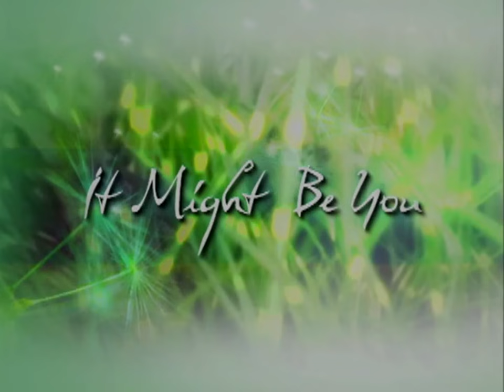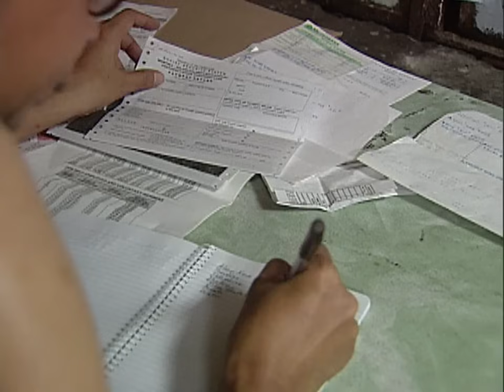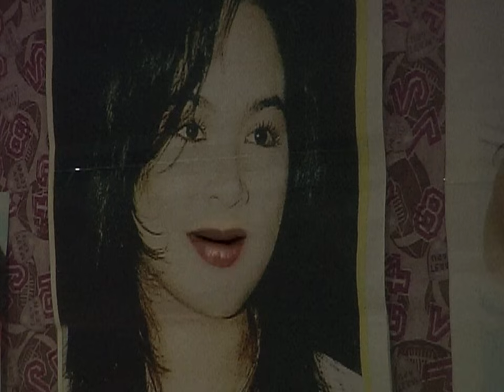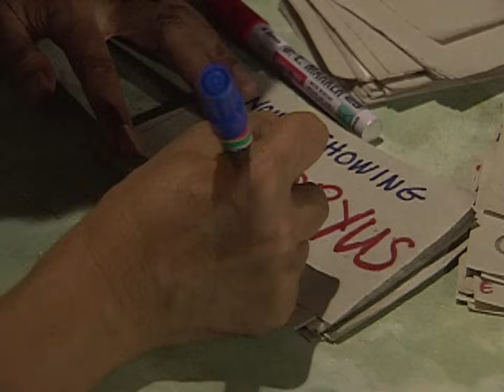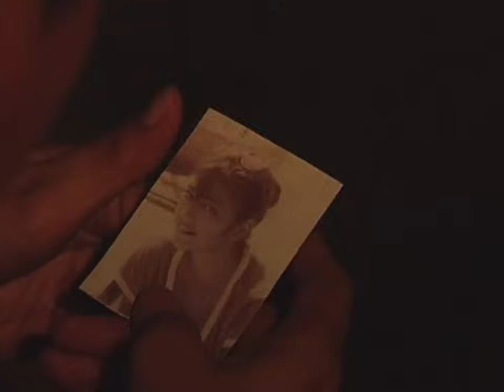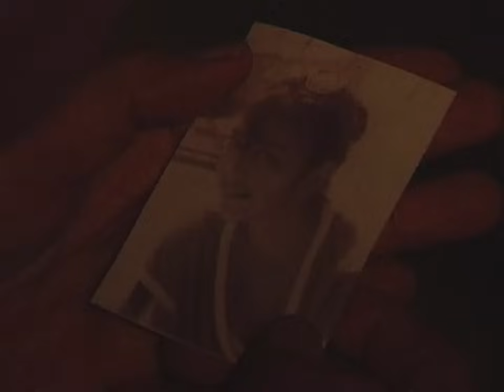Full Episode 9 | It Might Be You English Dubbed